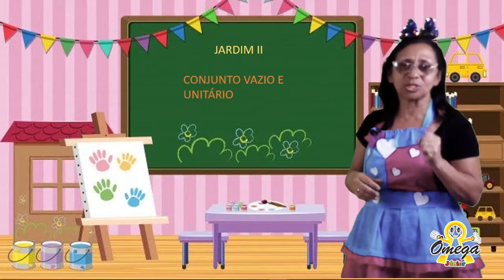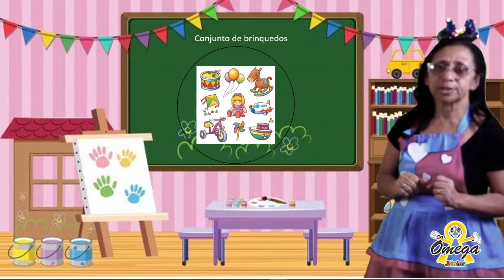JARDIM II - Matemática - Conjunto Vazio e Unitário ( 10 -08- 21 )